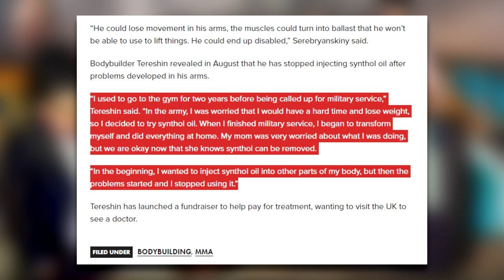Kirill Tereshin - All or Nothing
The life of a viral internet star is an interesting phenomenon. By pure chance, a random nobody can be thrust into the spotlight and become a household name basically overnight. Today we're going to be talking about one of the strangest people iv personally ever seen. Kirill Tereshin the Russian popeye.